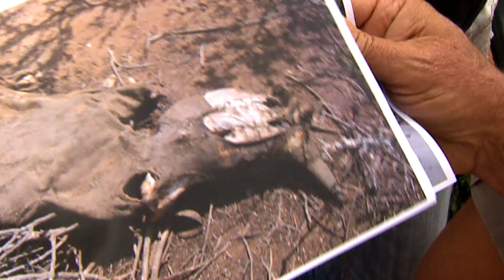Namibia - Sanctuary of Giants | Terra Mater Studios (Official Trailer)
Of all the countries of Africa there is one that wears a crown for wildlife, Namibia. Vast cattle properties and industries are beginning to swallow the land where Namibia’s wild animals roam. Poaching is on the rise. Elephants and rhinos are under threat.

With the threat comes hope. Namibian government experts, biologists and philanthropists have joined forces to develop simple, innovative strategies to stop the tide of destruction.

This film is a celebration of the people who are making Namibia a sanctuary for the giants of Africa and an intimate look at the majestic creatures they are fighting for.

📽️ Facts:
Status                                   available
Duration                               1 x 53 min.,
Format                                 HD, 5.1 + Stereo
Written & directed by         Harald Pokieser
Executive producers         Sabine Holzer, Andrea Gastgeb
A production of Terra Mater Factual Studios produced by Cosmos Factory Filmproduktion in association with National Geographic Channe